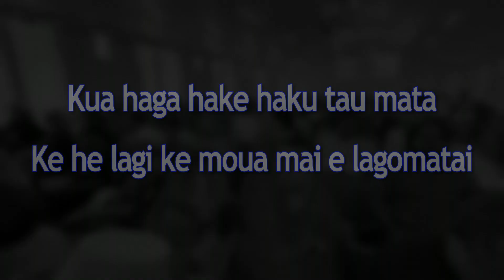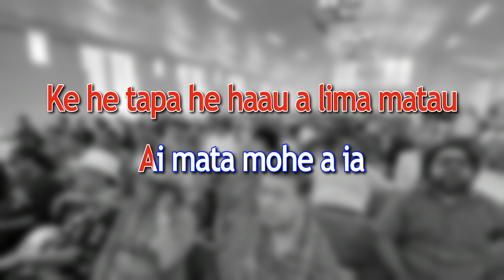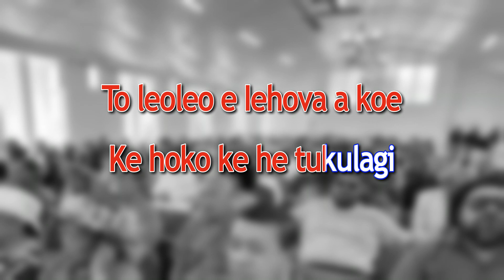Kua Haga Hake Haaku Tau Mata (2024) - Ekalesia Alofi, Niue.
Lologo he tau Salamo 121. Kua liu uhu foki he Ekalesia Kerisiano  i Alofi ke he taha fakapotopotoaga  ki loto he ha lautolu a faituga.
Ko e tau leo kua malolō lahi ne uta aki e tau kupu he Tohi Tapu - kua mua atu e mitaki ka nofo a koe i loto he faituga mo e fakanogonogo he tau magaaho pehe nai.

You really need to be in church to appreciate and experience singing from the Alofi Ekalesia church... recorded at Alofi Ekalesia Church in 2024.